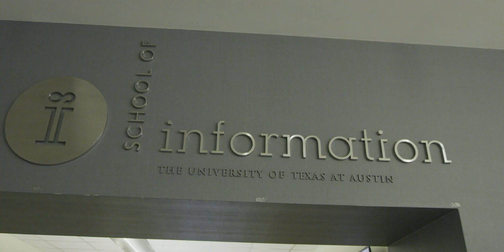School of Information : Teaching the future Information Creators, Innovators, Brokers, & Designers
Dean Eric Meyer discusses the interdisciplinary approach of the School of Information at the University of Texas at Austin.  Together, we study and educate people about the interactions of people and information, the processes of organizing and preserving information for meaning and use, and the impact of new and emerging technologies and behaviors on individuals, organizations and society.